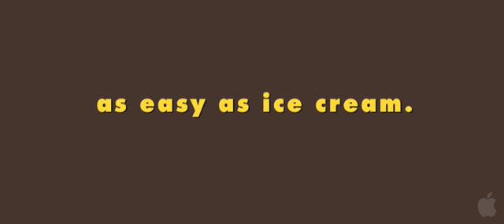Twistee Treat Trailer HD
Kyle Thacker, a 15-year-old high school student, finally asks the girl of his dreams out on a date to the local Twistee Treat. Soon after, it occurs to him that the results could prove disastrous as this is his first official date. Desperate, he enlists the help of his two older brothers who, in turn, offer him a few helpful dating tips.

Genre:Comedy
Director:John Herzog
Cast:Robert Newton, Brooke Eichelberger, Brian Basinski, John Herzog